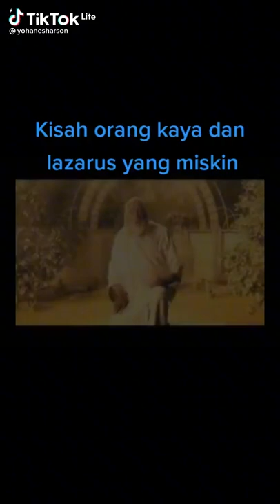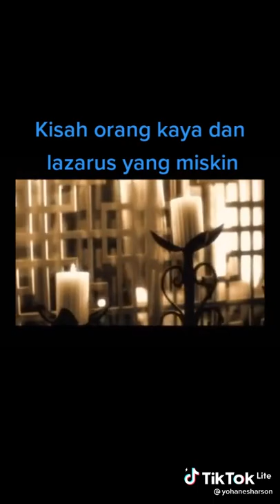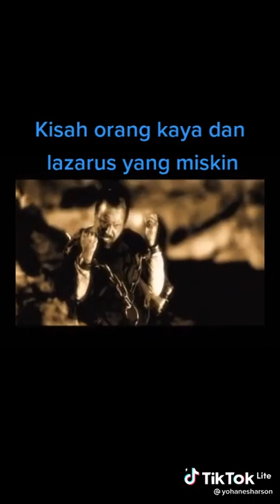jagan sobong dgn kekayaan..hargai lah.orang miskin.